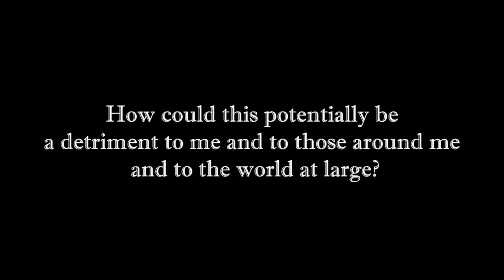Spirituality: The Great Coping Mechanism - Teal Swan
In this episode, Teal Swan exposes the shadow side of spirituality. She proves that most spiritual practice is nothing more than a coping mechanism.

👉 Follow Teal Swan:
╰ / tealswanofficial
╰ / tealswanofficial